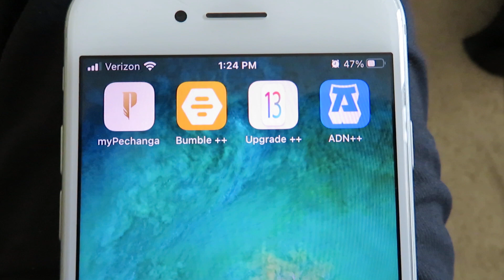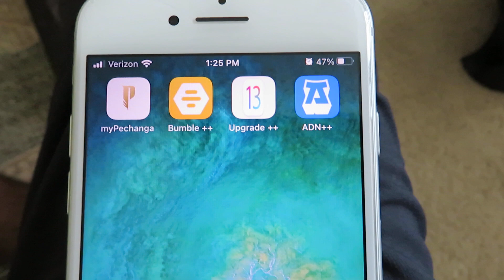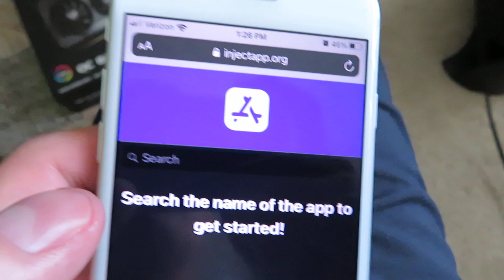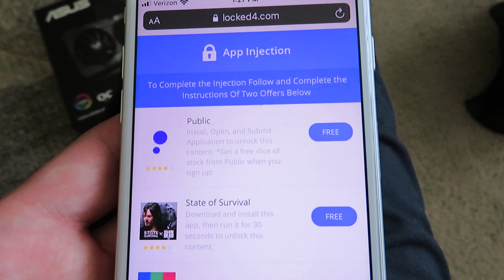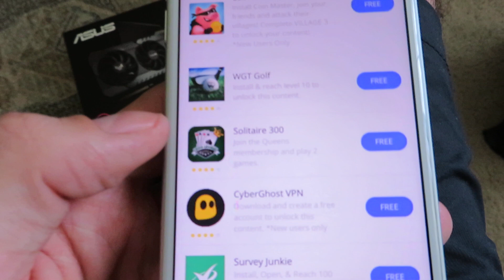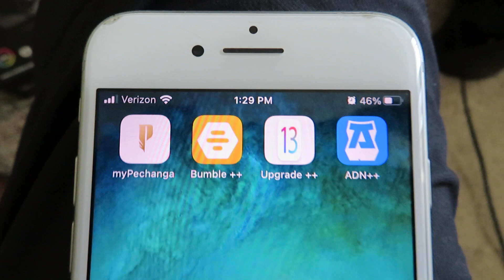How To Upgrade iOS 14 On iPhone 6 - Upgrade To iOS 13-14 All Features Unlocked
Hey everyone today i will be showing a quick and easy way on how to upgrade ios 14 on iphone 6 5 4 and this is working as of 2021. Now apple doesn't want you to know this because they want you to buy a new iphone but you can update your iphone 6 to the latest ios 13 or ios 14 update.

All you need to do is follow the steps exactly as shown and i hope you all enjoy this!